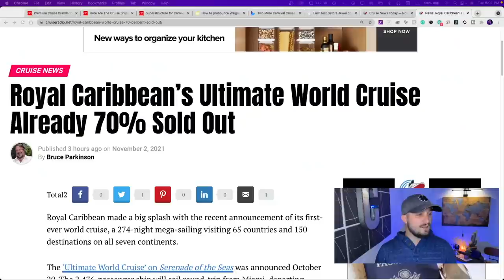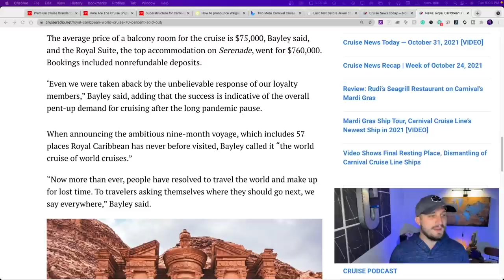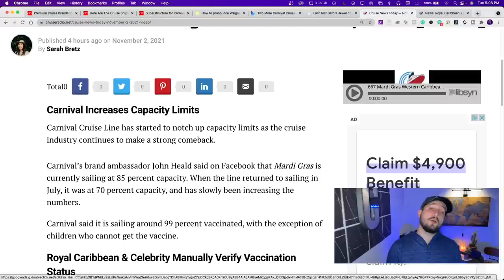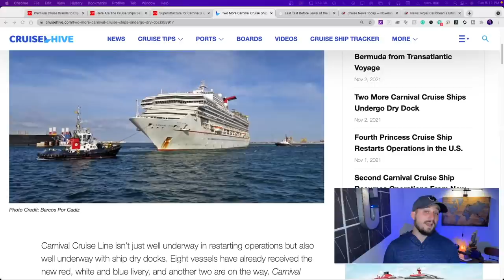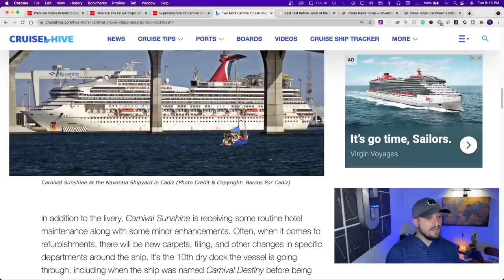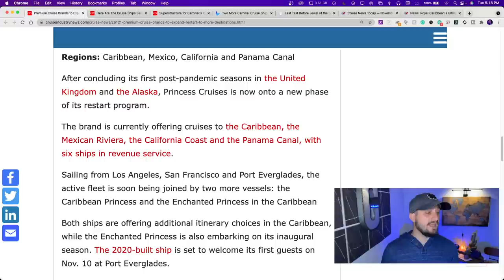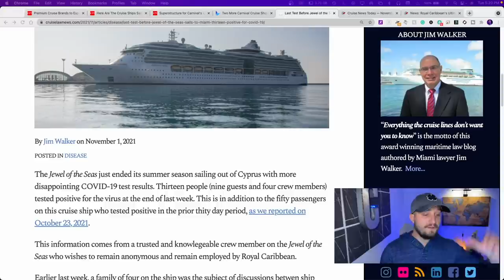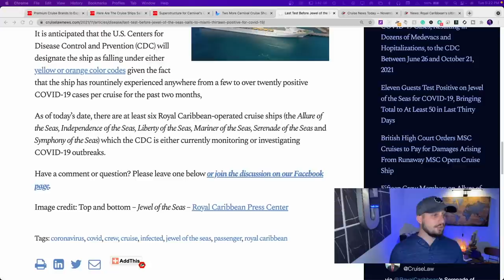Miami Bound Cruise Ship Had 63 COVID CASES Onboard | Carnival INCREASING Capacity On Cruises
Sea Sickness Bands
Passport Holder
Magnetic Wall Hooks
Towel Bands
Sea Pass Lanyards

Last Test Before Jewel of the Seas Sails to Miami: Thirteen Positive for COVID-19
By Jim Walker, Cruise Law News:

Carnival Increases Capacity Limits
By Cruise Radio, Sarah Bretz:

Superstructure for Carnival's China Cruise Ship Newbuild is Done
By Cruise Industry News:

More Carnival Cruise Ships Undergo Dry Dock
By Cruise Hive:

Royal Caribbean’s Ultimate World Cruise Already 70% Sold Out
By Cruise Radio:

Premium Cruise Brands to Expand Restart to More Destinations